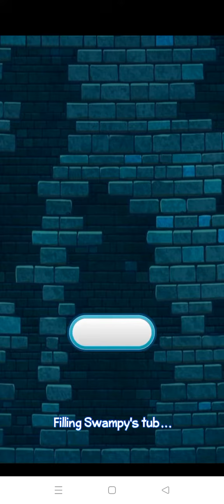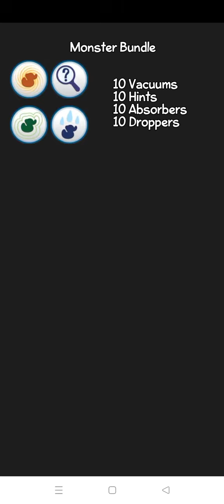where my water?2 mod apk Free purchase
bagaimana cara where my water? 2 mod apk Free purchase pake Luскy*Patcher! Contoh:
-buka Lucky*Patcher
-klik Water? 2
-sajian penambal
-buat ulang Aplikasi untuk melakukan      penambalan "pembelian didalam Aplikasi" dan "Rekayasa Pengesahan Surat izin
-Tambalan Pendukung untuk pembelian didalam Aplikasi dan Rekayasa Pengesahan Surat izin
-copot pemasangan dan pasang
-sudah install berhasil!